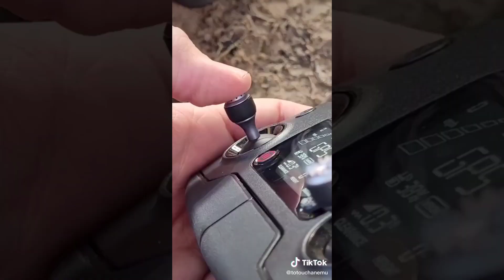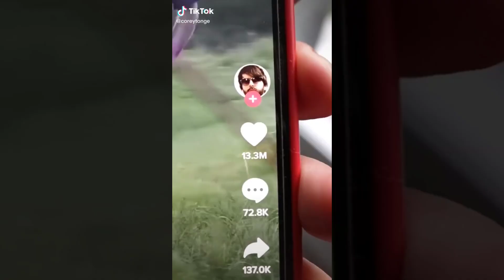STAY - New Dance TikTok Compilation